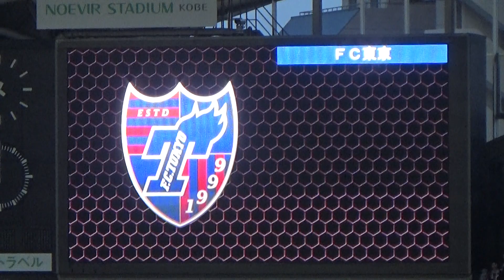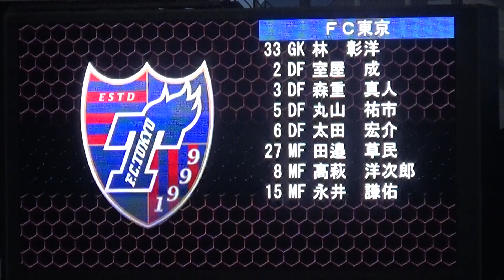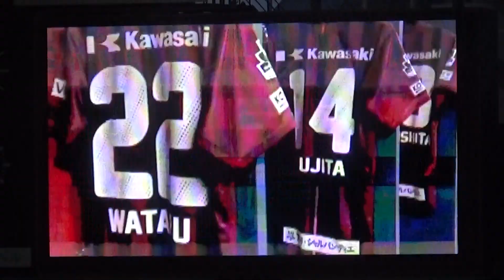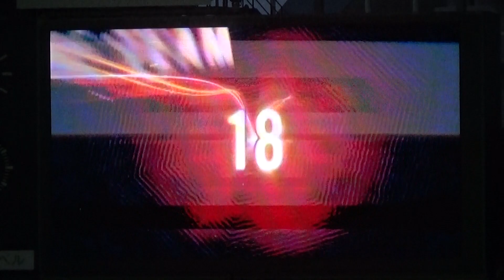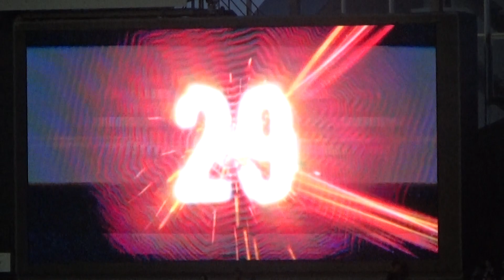17/05/20 ヴィッセル神戸vsFC東京 スタメン発表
2017年5月20日(土)明治安田生命J1リーグ第12節ヴィッセル神戸vsFC東京(ノエビアスタジアム神戸)のスタメン発表の様子です。